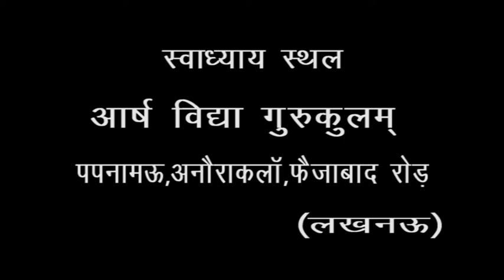Kathopnisad | Part -4 | Swami Abhayanand Saraswati | Apr 2020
सम्पर्क सूत्र स्वामी प्रणवानंद सरस्वती जी :---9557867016